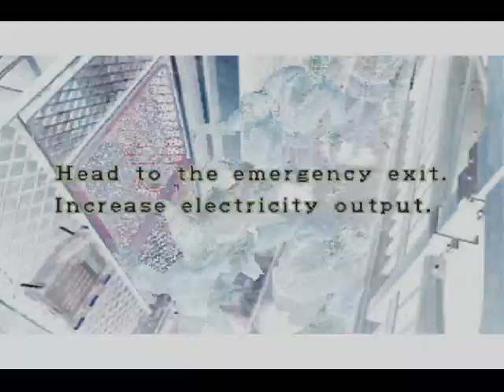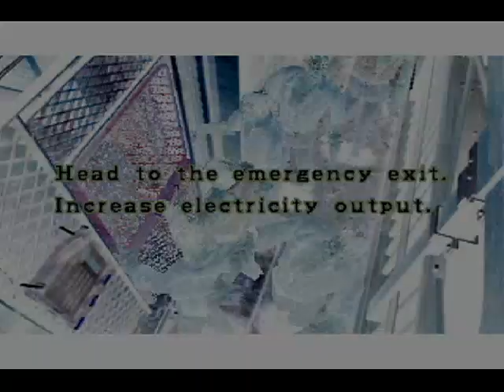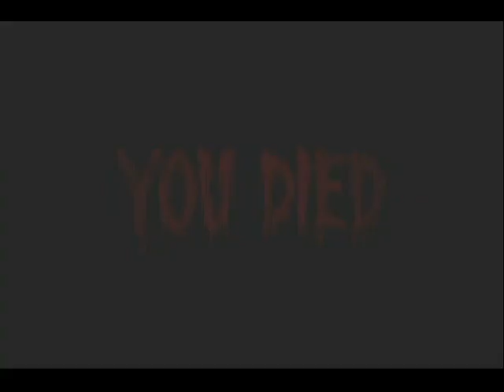Game Over - Resident Evil 3 - Death Compilation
This channel is no longer active, all new activities are now exclusively conducted on my blog page, I'm now only building up a cheat code archive for emulators such as EPSXE and PCSX2, If you're looking for pre-made emulator cheat codes for EPSXE,PCSX2,PPSSPP,VBA and other emulators, feel free to visit my blog